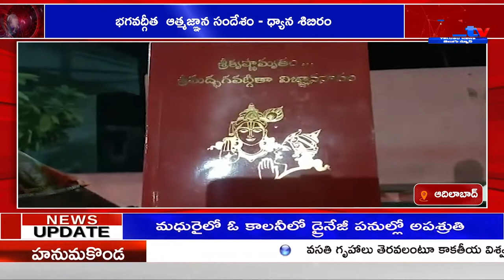భగవద్గీత ఆత్మజ్ఞాన సందేశ౦ - ధ్యాన శిబిరం adilabad.||A1tv telugu news